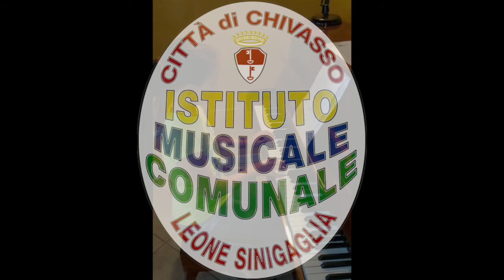Pillole di Musica 2020 del Sinigaglia - Maia Bertini al Pianoforte, classe Prof. Salvatore Midolo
Maia Bertini suona “Minuetto in Sol Maggiore” di J.S. Bach al Pianoforte
Docente: Prof. Salvatore Midolo

L’Istituto Musicale Comunale “Leone Sinigaglia” di Chivasso presenta le PILLOLE DI MUSICA 2020
Piccoli contributi musicali degli allievi del Sinigaglia che dalle proprie case hanno seguito le videolezioni con i propri Docenti